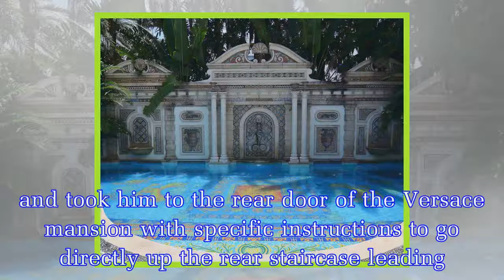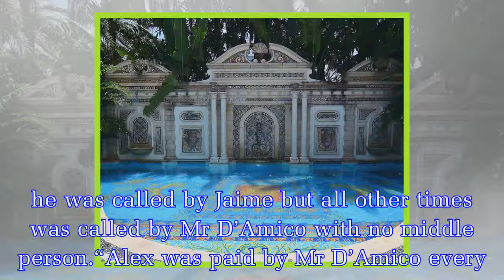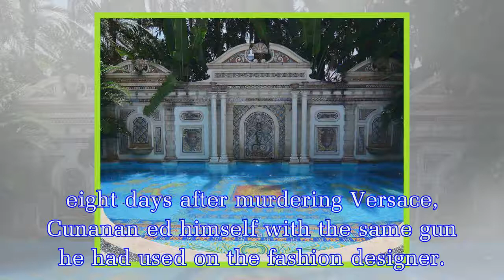Gianni Versace and his lover hired 'string of rent boys' after pals hand-picked them out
A pal would pick out escorts from a club near Versace’s Miami Beach mansion and bring them to him.Police files detail the secret  life of Versace, 50, before he was ed by “gay prostitute” Andrew Cunan